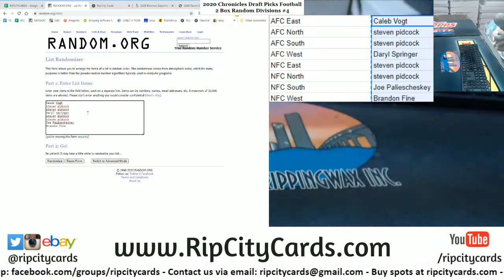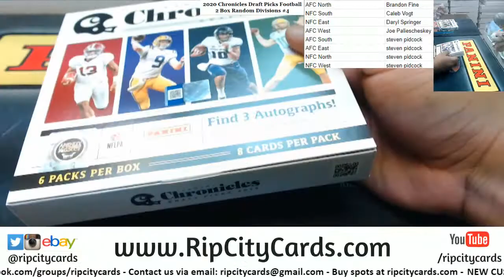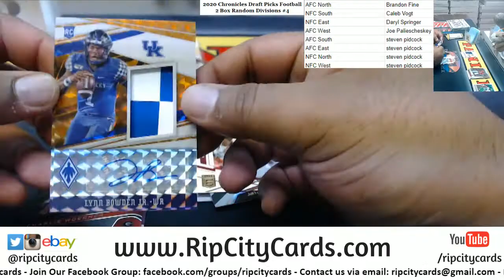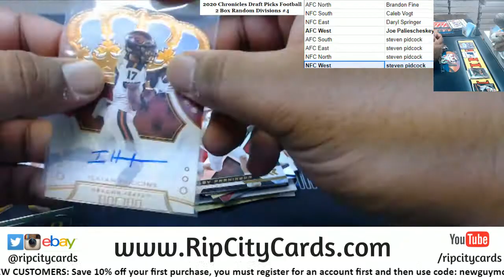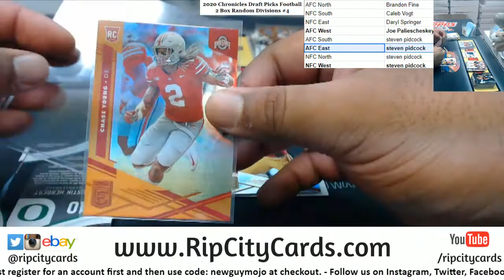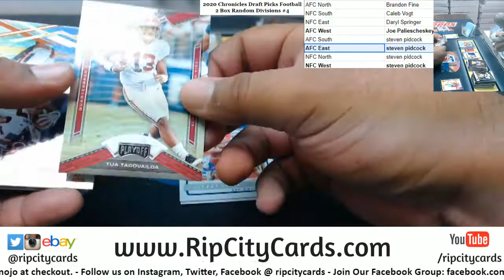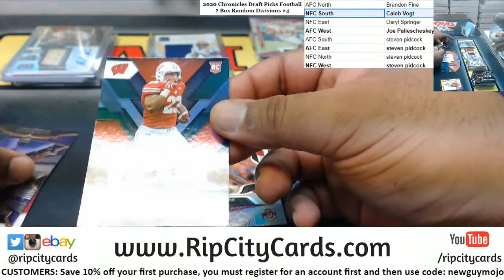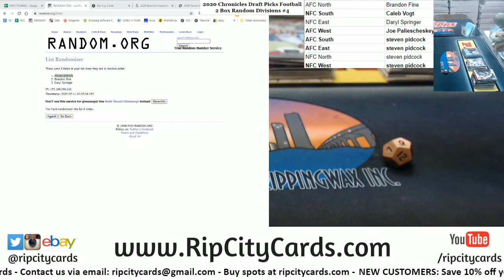2020 Chronicles Draft Picks Football 2 Box Random Divisions #4